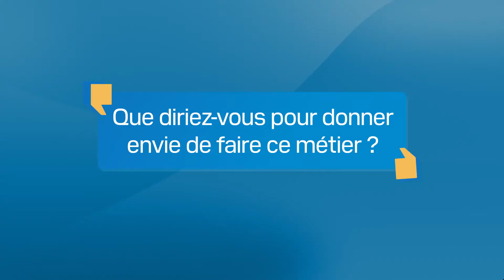Consultant Data Analyst chez Mydral –Anathan Huong-Parrain | Les Talents de la Tech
Salesforce x Mydral : Anathan Huong-Parrain Consultant Data Analyst chez Mydral a participé à la série Les Talents de la Tech sur BFM Business : c'est une rencontre avec un expert de l'écosystème Salesforce pour mettre en lumière son parcours dans la tech.

Vous souhaitez rejoindre Mydral ?